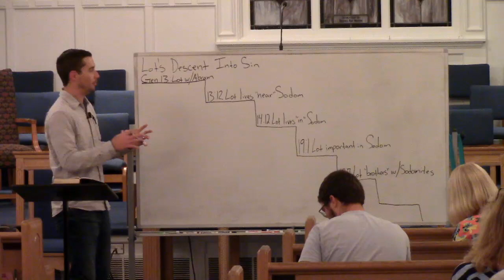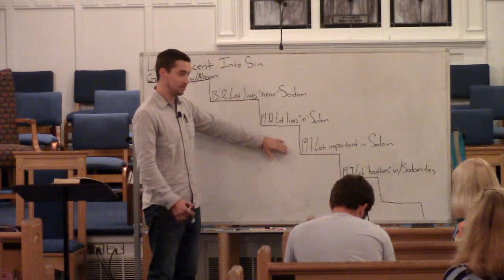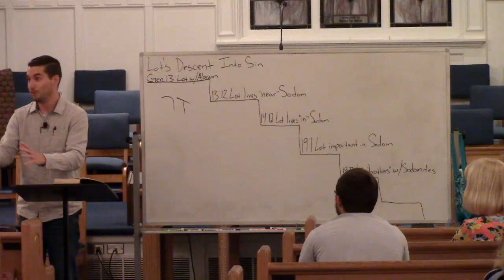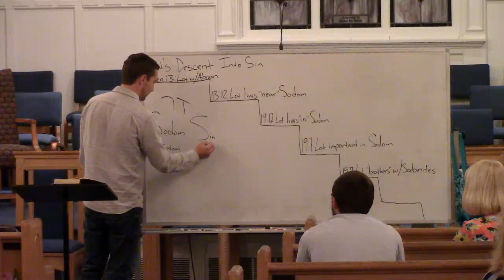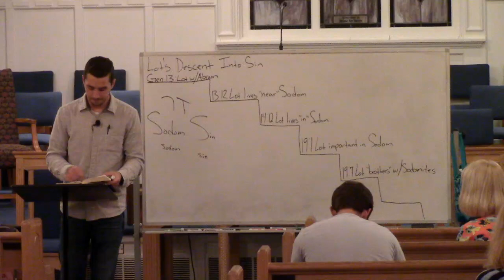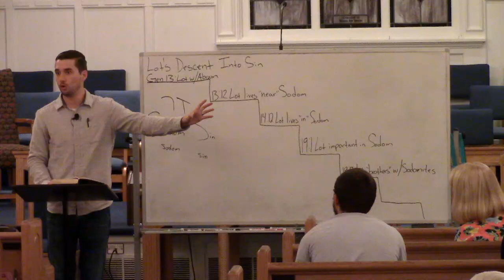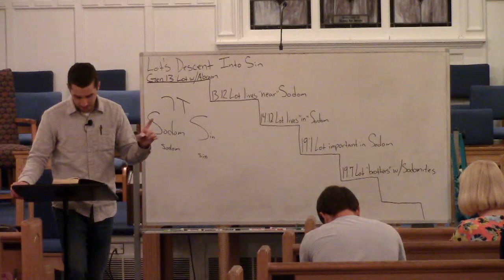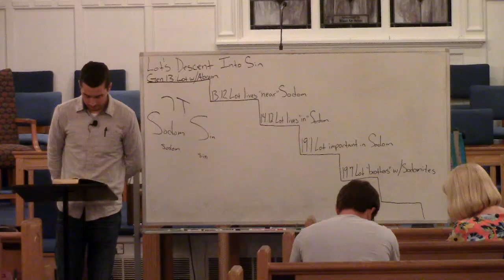The Destruction of Sin- Genesis 19:9-29